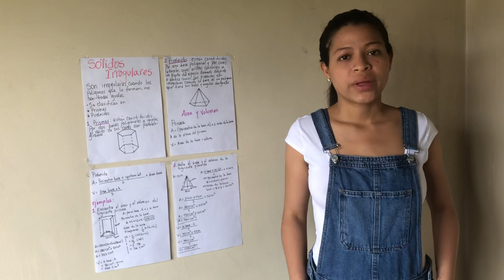CUERPOS SÓLIDOS IRREGULARES